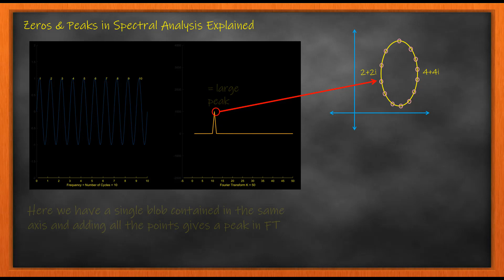Zeros & Peaks in Fourier Transform